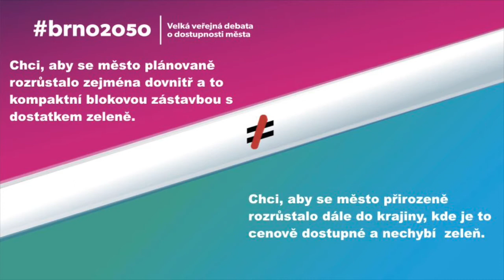Upoutávka na záznam velké veřejné debaty Dostupné město ≠ jedno velké parkoviště